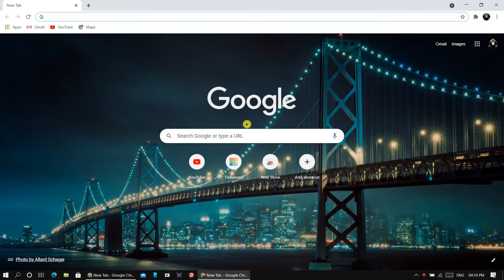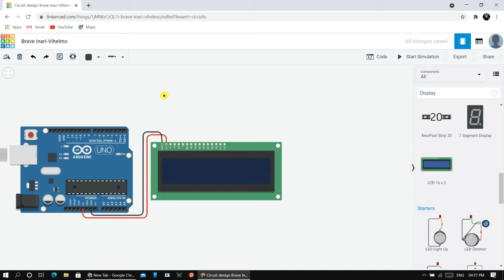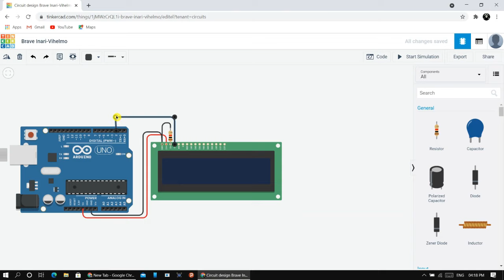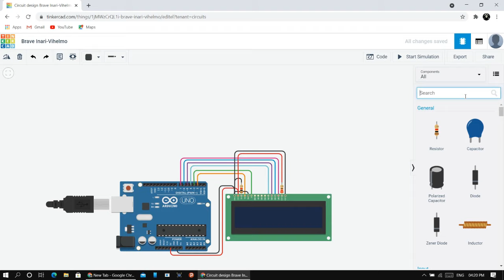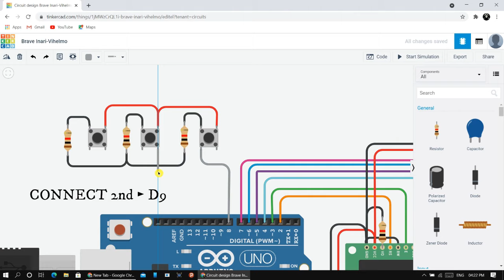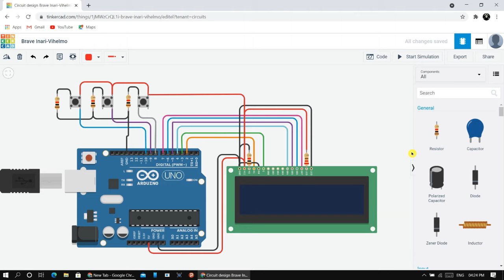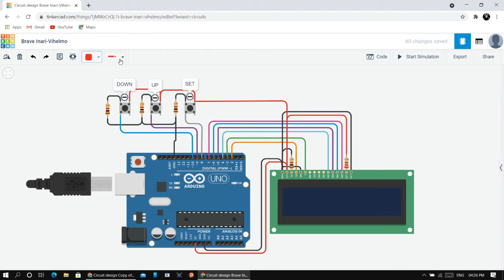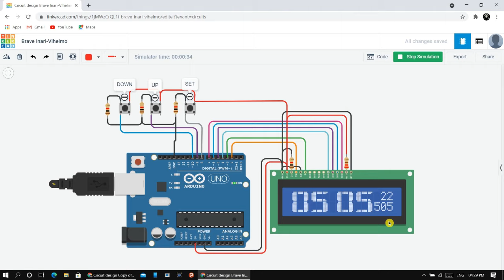Digital Clock Using Arduino ||TINKERCAD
In this video, I gonna show you how to make a Digital Clock using An Arduino and a 16*2 LCD display. The display shows the time as well as the calendar of the year Hope you enjoy this video.